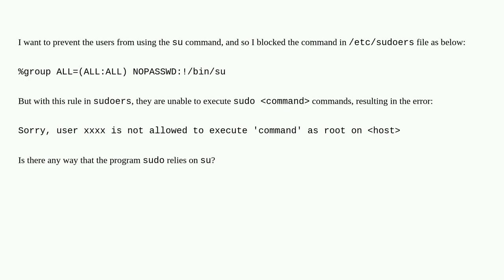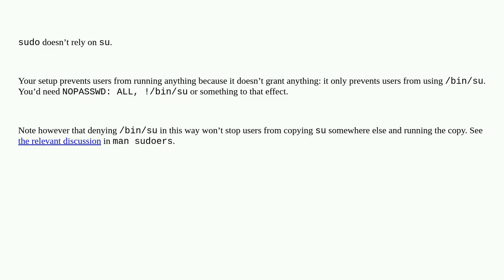Does "sudo" rely on "su" in any way?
A special thanks goes out to the community

  sudo su